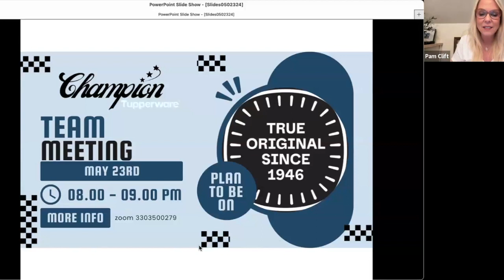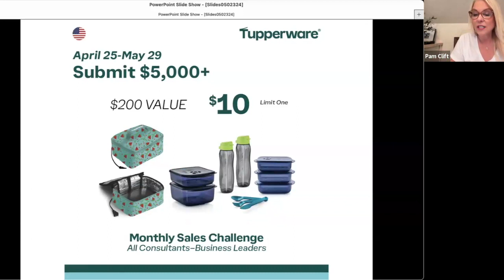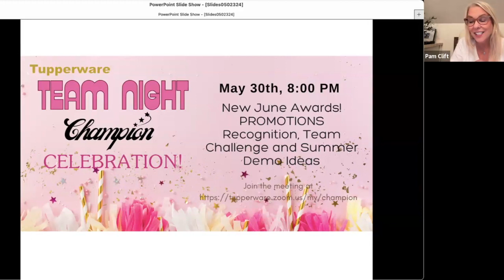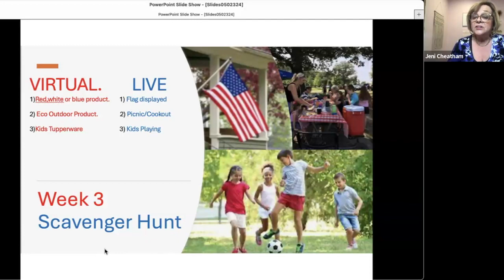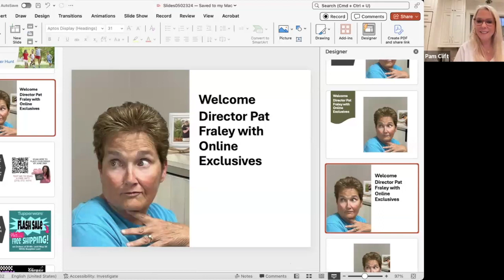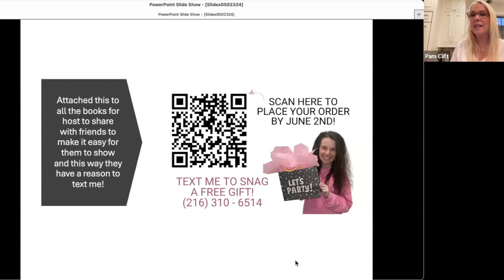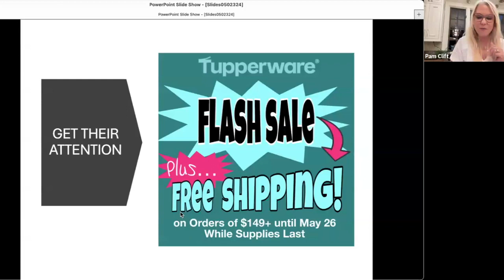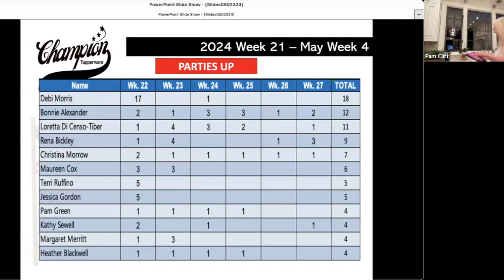Tupper Thursday - 5/23/24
Pam Clift - Cookies in the Tupperware Microwave Grill
Jeni Cheathan - Week 3 Scavenger Hunt
Pat Fraley - Hot Sales on Tupperware